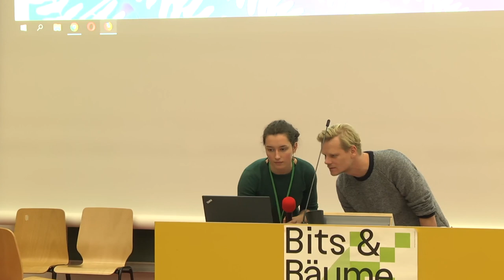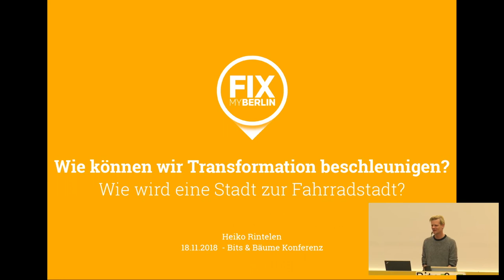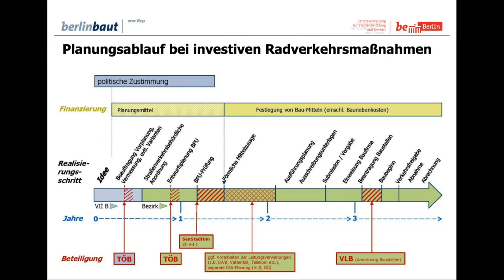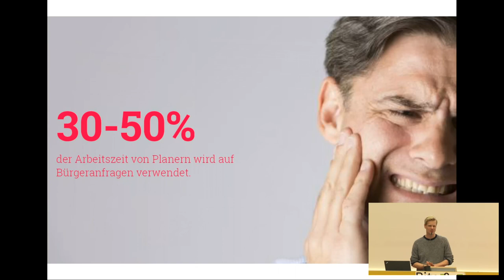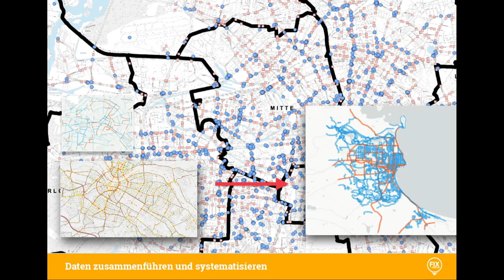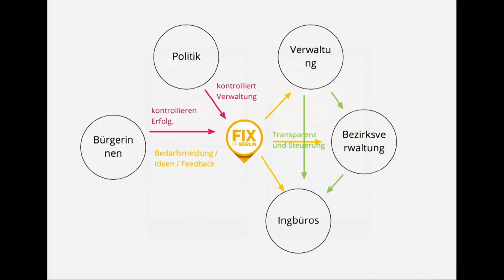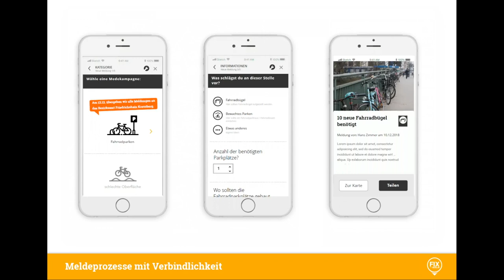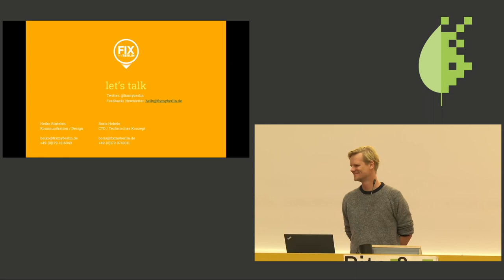Bits & Bäume 2018: Transformation beschleunigen - Zukunft demokratisieren?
FixMyBerlin - gemeinsam schneller zur Fahrradstadt

Wie wird eine Stadt zur Fahrradstadt?
Politische Mehrheiten sind vorhanden, das Berliner Mobilitätsgesetz ist verabschiedet, die Finanzierung gesichert. Doch die Umsetzung des beschlossenen Umbaus Berlins zur Fahrradstadt geht nur langsam voran. Die Plattform FixMyBerlin will diesen Umwandlungsprozess verständlich abbilden und ihn mit Hilfe von Daten, Transparenz und Einbeziehung der Bürger*innen beschleunigen. Eine wirkliche ‚Smart-City‘ muss Daten mit der Intelligenz der Menschen, die dort leben, verknüpfen.

Städte weltweit wollen heute die Wende zu nachhaltiger Mobilität schaffen. Der Ausbau von Radverkehr ist dafür die günstigste und schnellste Möglichkeit, Klimaschutzvorgaben zu erreichen und gleichzeitig die Lebensqualität in den Städten deutlich zu erhöhen. Doch der Wandel im öffentlichen Diskurs und im politischen Handeln der dieses Potential zunehmend erkennt wird oft stark gebremst durch große Hürden bei der Umsetzung radgerechter Stadtplanung.

Daten zum Radverkehr und zu Radverkehrsplanung sind bisher kaum veröffentlicht, oft schwierig auffindbar und für Laien nicht verständlich aufbereitet. Eine Politik der offenen Daten (“Open Data”) ist Grundlage für Transparenz und Innovationen. Wertvoll werden die Daten für Bürger*innen jedoch erst durch eine erleichterte Zugänglichkeit und verständliche Aufbereitung.

FixMyBerlin fasst vorhandene Daten zum Zustand von Radinfrastruktur zusammen und bereitet diese auf, so dass ein verständliches Bild der Herausforderung auf dem Weg zur Fahrradstadt sichtbar wird. Die entwickelten Metriken machen eine zukunftsfähige Radinfrastruktur meßbar und zeigen den Fortschritt auf dem Weg zu gesetzten Zielen.

Bisherige Beteiligungsformate führen immer wieder zu großer Frustration auf allen Seiten. Sie sind aufwendig in der Durchführung und führen dennoch nur zu minimalem Einfluss der Bürger*innen. Teilweise verzögern sie sogar Prozesse oder führen zur Durchsetzung von partikularen Interessen. Auf solider Datengrundlage werden daher auf der Plattform neue Ansätze für konstruktive Beteiligungs- und Feedbackmöglichkeiten entwickelt werden, die die Verwaltung entlasten und gleichzeitig Wissen, Bedarfe und Vorschläge von Bürger*innen integrieren.

Heiko Rintelen